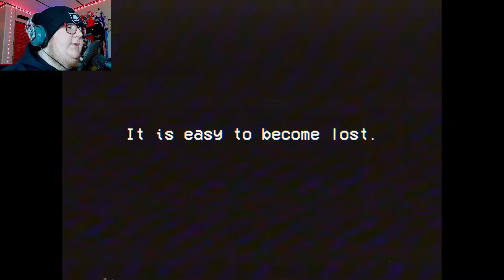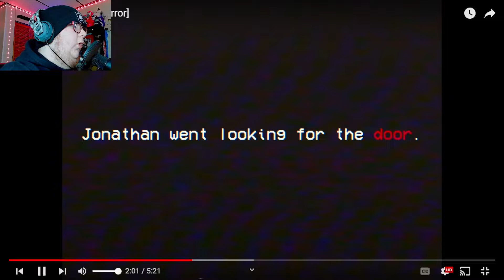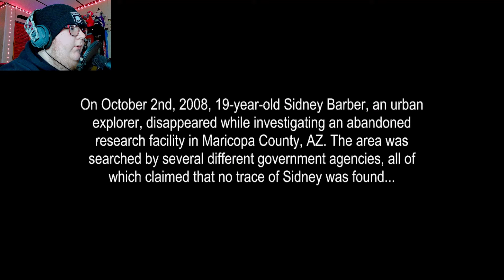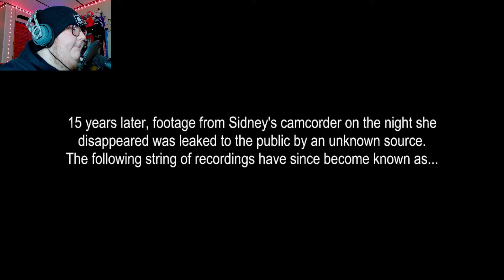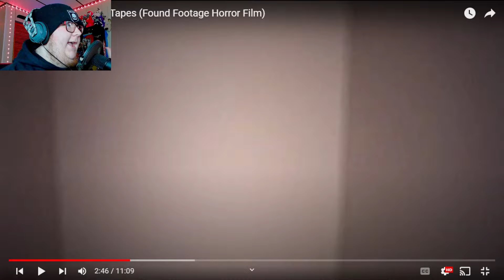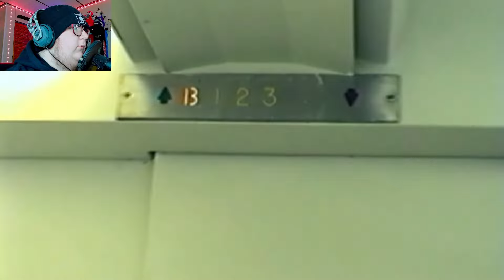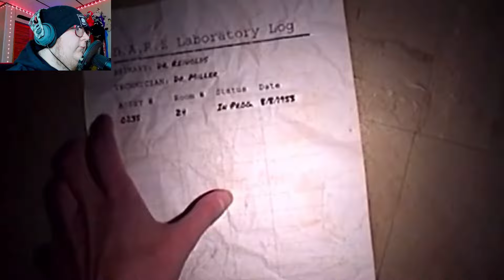WHERE DID YOU COME FROM? | Scary Videos Reaction - EP2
Make sure to go to the community tab and check out some polls because it helps me a lot. And also make sure that you have a great day and stay awesome. Peace out everybody!